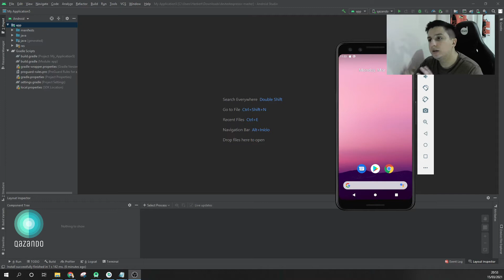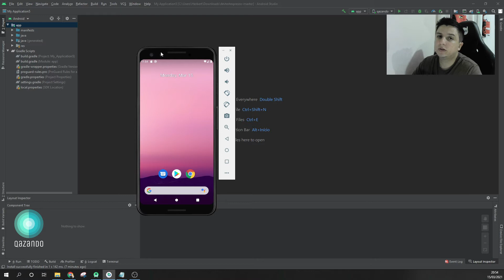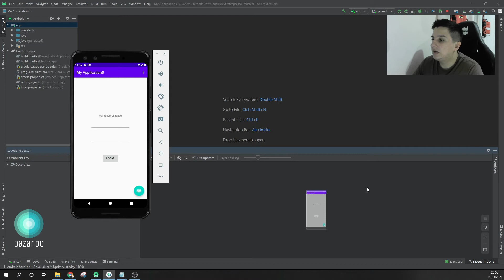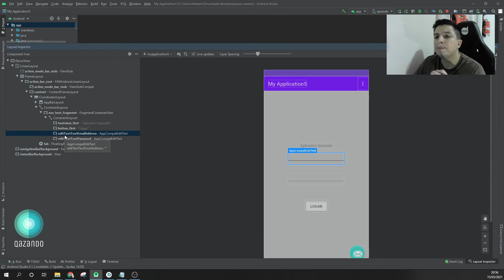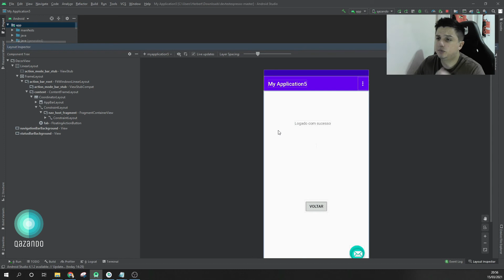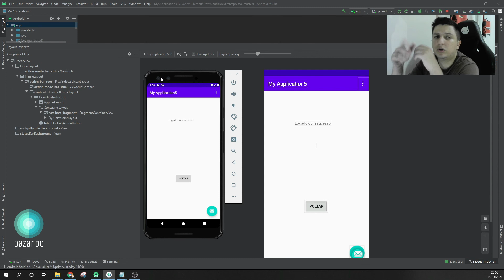[Mobile Android] Inspecionando elementos com Layout Inspector no Android Studio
Nesse vídeo vamos falar um pouco sobre esse recurso novo do Android, que é o Layout Inspector.

Usamos ele pra inspecionar os elementos da tela, pra ver suas propriedades. Ou seja, mais um caminho na hora de inspecionar os elementos.

Pra quem quiser saber isso e muito mais, estamos preparando um curso muito massa sobre automação mobile NATIVA ANDROID, com Espresso!

Corre que o curso ta na PRÉ VENDA por um preço bem legal!